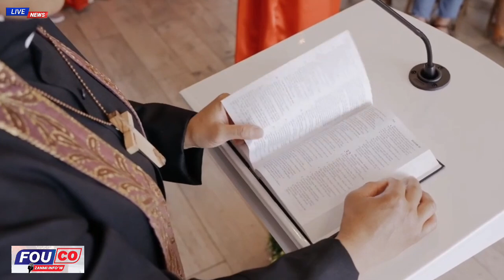Gwo Nouvèl Doktè a Depale..Moun nan nò leve kanpe..Martine Moise tranble NUPANAH